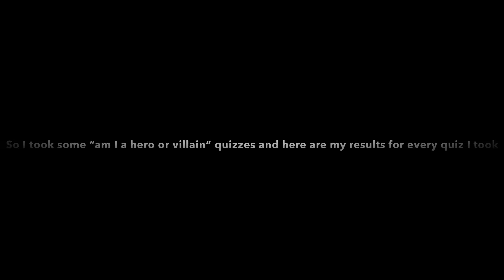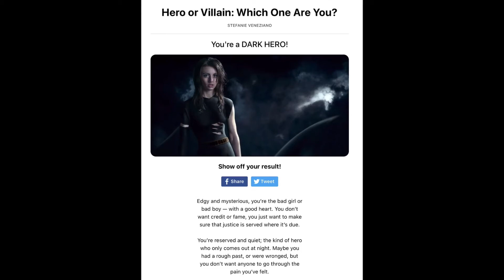So I Took Some “Am I A Hero Or Villain” Quizzes And Here Are My Results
So yeah I just took a few quizzes to see if I am a hero, villain or antihero and whelp, these are my results. Tbh I feel like this is actually pretty accurate, for most of them it’s exactly what I expected I wasn’t surprised at all 😂 and honestly I’m happy with my results. If you guys were to decide if you are a hero, villain or antihero what do you think you’d be? Make sure to let me know. Maybe try taking these fun little quizzes as well yourself.